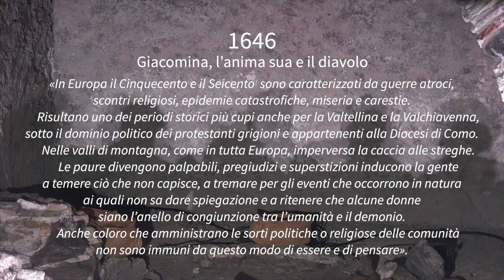SINTESI Spettacolo Teatrale «1646–Giacomina, l'anima sua e il diavolo»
La stregoneria sulle Alpi nel Seicento: SINTESI dello Spettacolo Teatrale «1646–Giacomina, l'anima sua e il diavolo».
Fedelmente tratto dall’omonimo romanzo storico  di Giovanni Peretti  (Alpinia Editrice, 2022) che ha attinto dai documenti conservati nell'Archivio di Bormio, lo spettacolo porta in scena il processo a Giacoma Delle Pradelle di Semogo, una giovane e bella ragazza nata in circostanze particolari.
Accusata di un fatto di stregoneria, proverà ad affermare le sue ragioni con tutte le forze, per non cedere al pressante ‘Dite la verità!’ che cerca di frantumare le sue certezze e la sua vita.
L’esito del processo porterà a eventi inaspettati anche per esponenti dei ceti più alti.
Con Anna Antonelli, Glauco Bacchiocchi, Ilaria Bacchiocchi, Maria Giovanna Ghilotti, Carlotta Perego, Giovanni Peretti, Miriam Rebecchi, Caroline Steele, Vilma Tognini, Cristina Turella.
Scrittura scenica e regia Roberta De Devitiis.
Accompagnamento musicale Jos Olivini e Clara Luiselli, Coreografie Federica Esposito.
Durata dell'intero spettacolo 80 minuti.
Registrazione effettuata nel vecchio altoforno de Le Ferriere di Premadio (Comune di Valdidentro – So) il 9 marzo 2024. Filmato prodotto da Alpinia Editrice di Bormio.